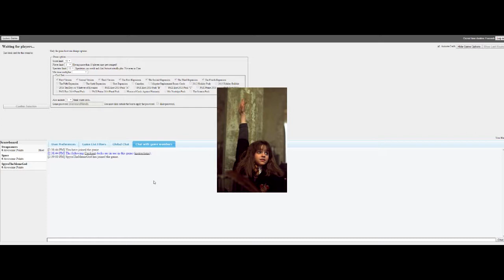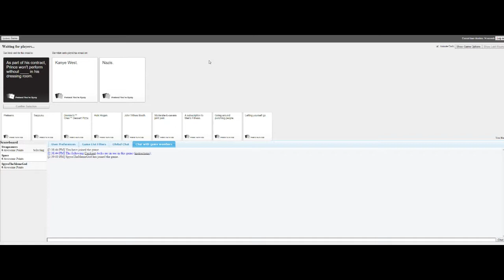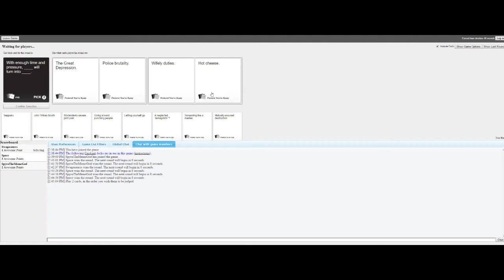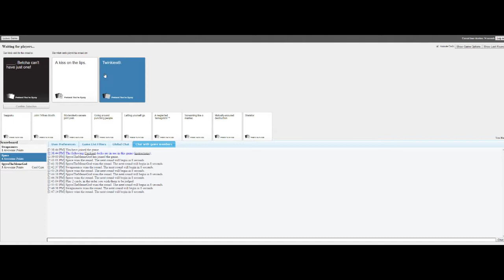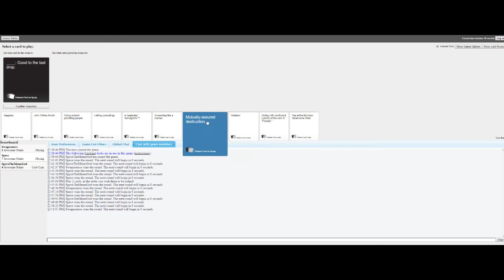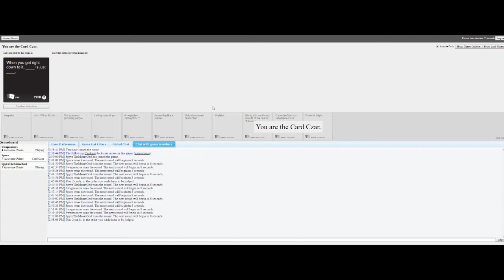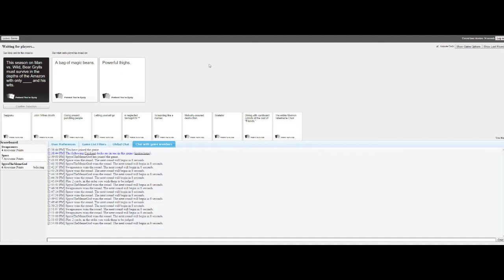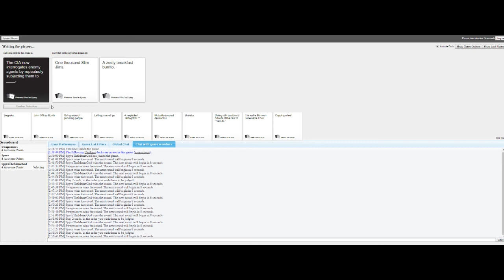Cards Against Humanity|PLAYING WITH JOSH PECK!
This does contain adult language so if u don't like that don't explicit language so don't watch

People in the video are
Space
Swagsaures
Spyro